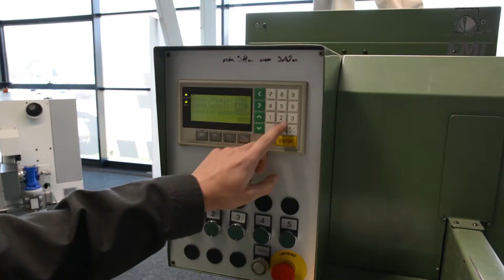BOTTENE R 500 - cross cut, pilarka poprzeczna, EMImaszyny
SPRZEDANA | SOLD